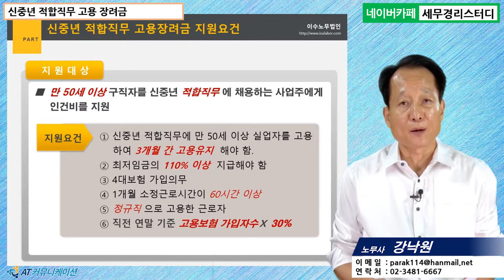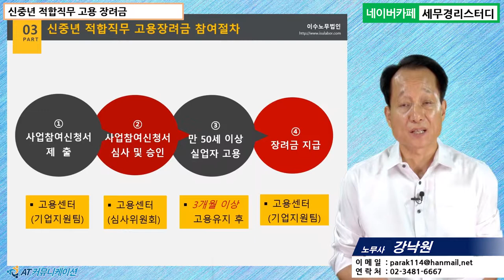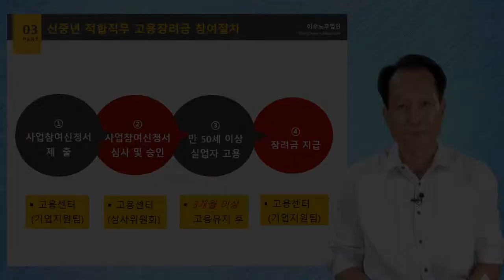#10 [정부지원금 5분특강] 신중년 적합직무 고용 장려금 [강낙원 노무사의 5분특강]